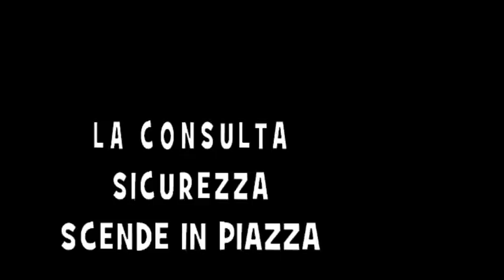ROMA MANIFESTAZIONE CONSULTA SICUREZZA 12 OTTOBRE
ROMA MANIFESTAZIONE CONSULTA SICUREZZA, SAP POLIZIA DI STATO - SAPPE POLIZIA PENITENZIARIA E CONAPO VIGILI DEL FUOCO. 12 OTTOBRE